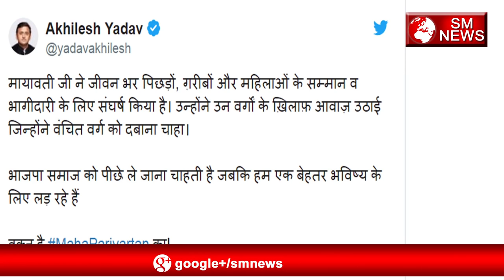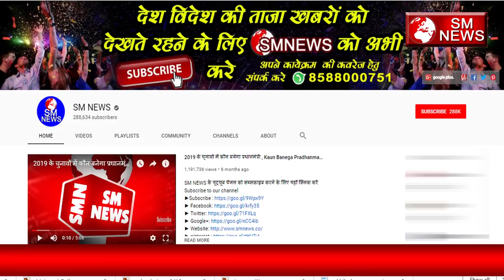साइकिल का सा+ हाथी का थी= सपा बसपा ऐसे बन गए UP में साथी